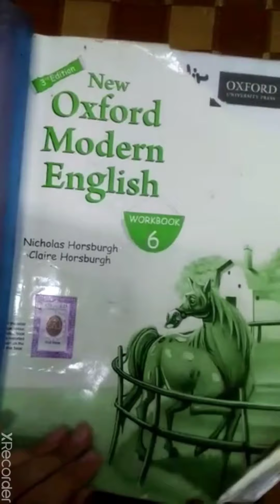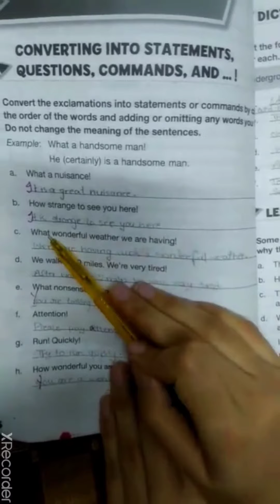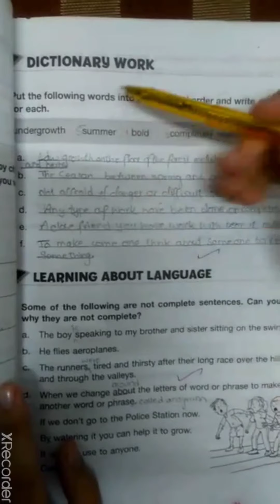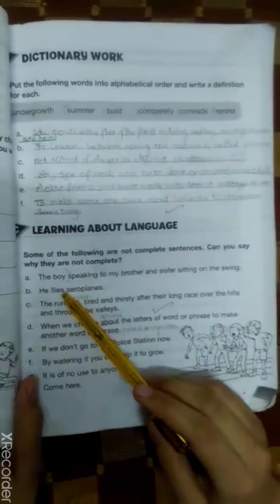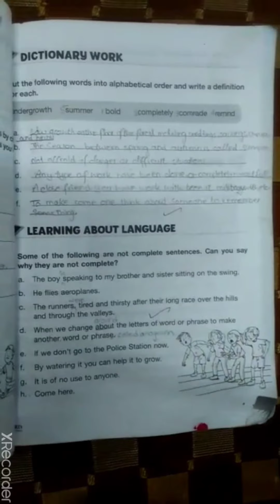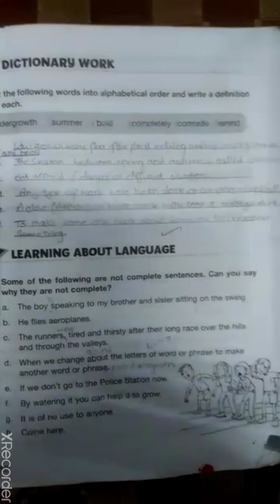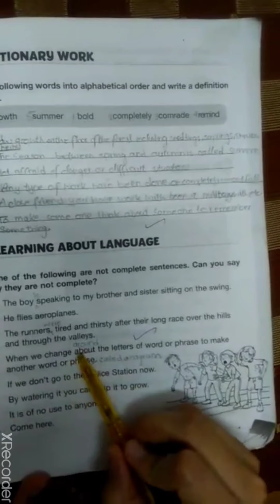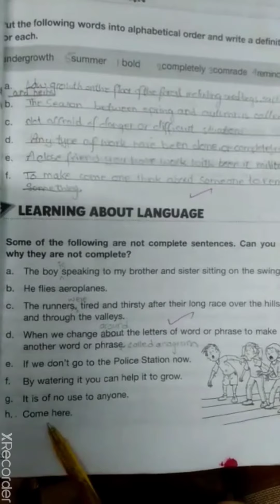English workbook (part one)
Excersice questions